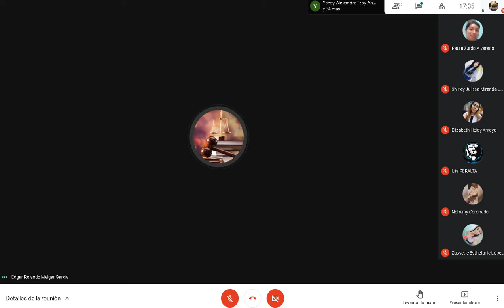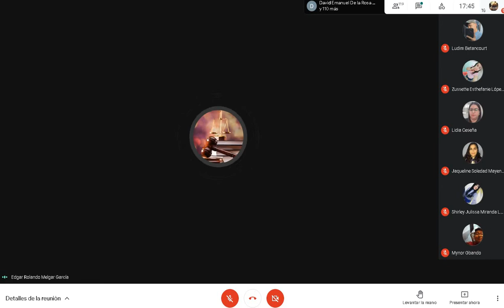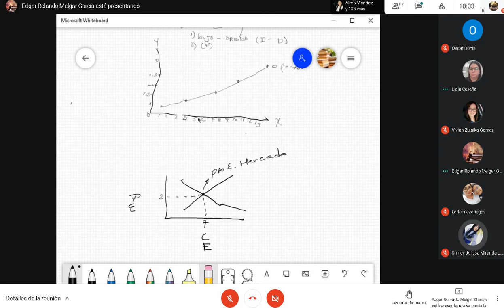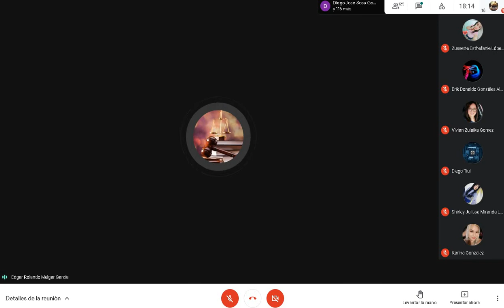Economia Clase 13 17/03/2021